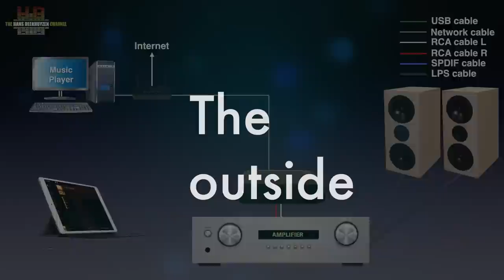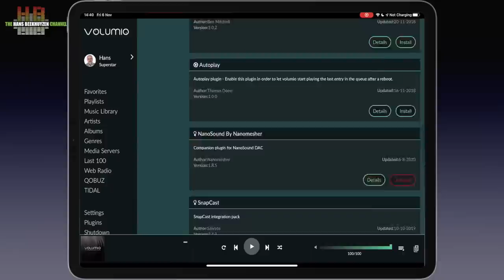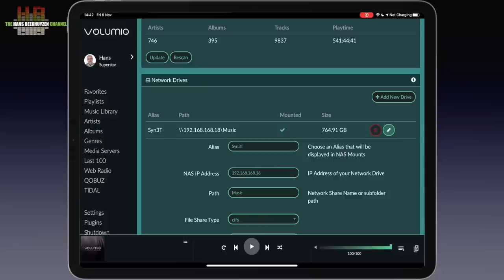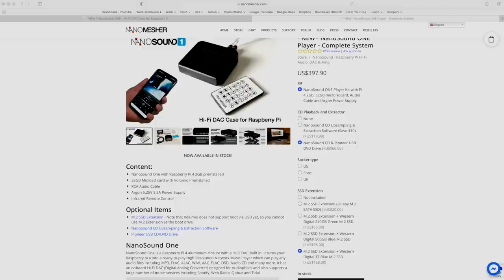NanoSound 1 DAC in housing for Raspberry Pi 4B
Many DAC boards for the Raspberry Pi are used with simple acrylic housings or even no housing at all. The NanoSound 1 is the result of integrated design of both the DAC board and a compact and sleek aluminium housing. The result is a very nice looking little streamer with optionally an internal SSD drive. It even plays CD’s if you like at small additional cost.